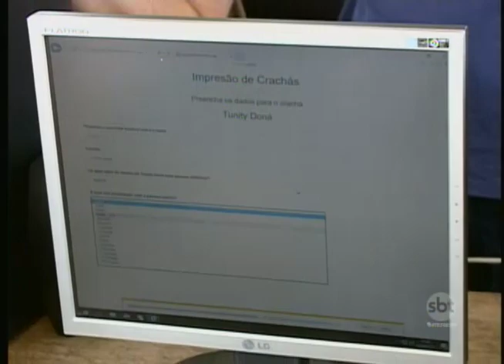Família de Birigui busca parentes distantes para entender origem e parentescos